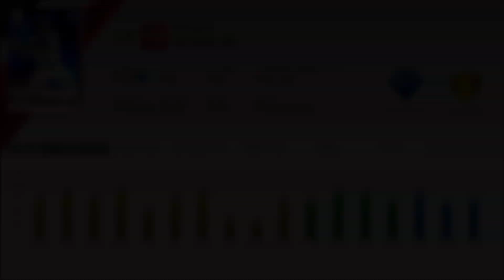MLB The Show 20|Live Series Diamond Overall Predictions|National League Hitters|Diamond Dynasty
It is now time to go ahead and look at the national league hitters and decide whether or not they deserve the overalls they ended the year with to start off MLB The Show 20.

It's easy, all you have to do is like the video and subscribe if you haven't done so already, and maybe ask a weird funny question or tell me about your day to get a conversation rolling!